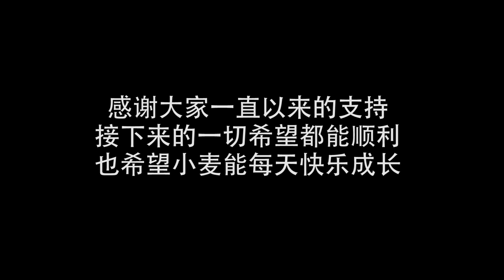（384）美女带女儿去医院做术前检查，抽血化验终于符合要求，祝福我们吧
美女带女儿去医院做术前检查，抽血化验终于符合要求，祝福我们吧